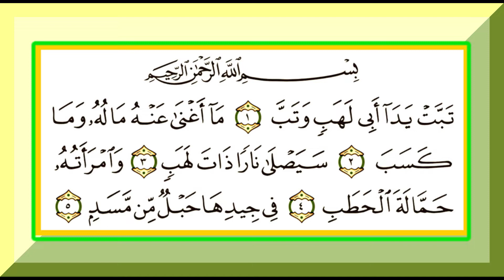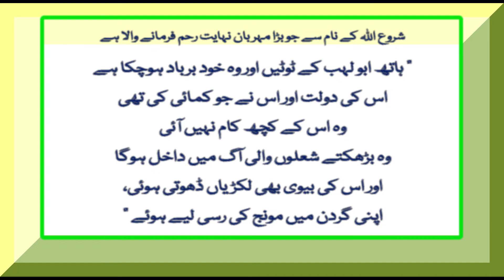SURAH AL MASAD by QARI AHMED WASEEM MADNI || Kids Shining TV - A Family Channel